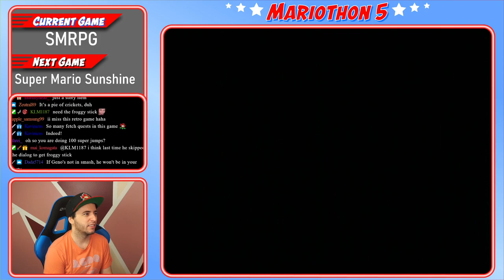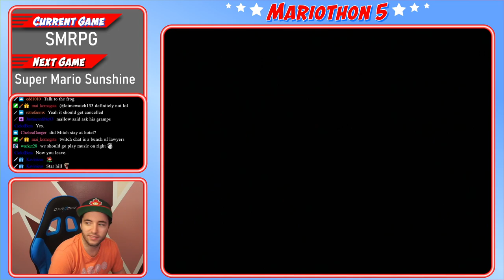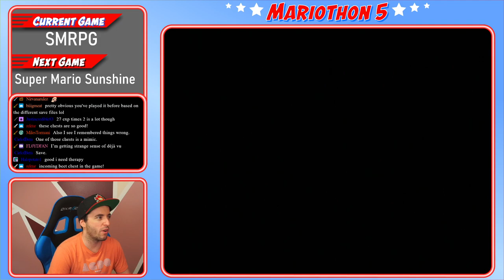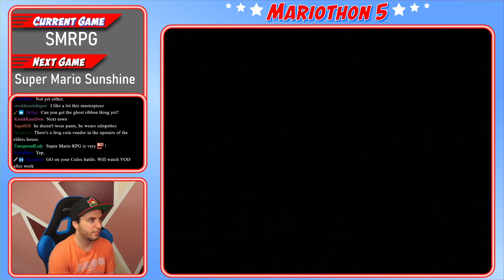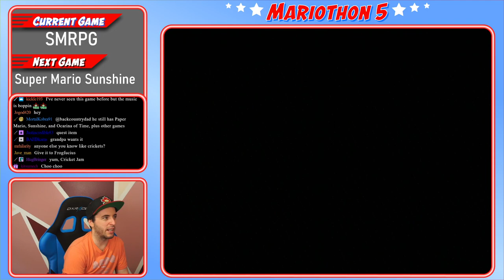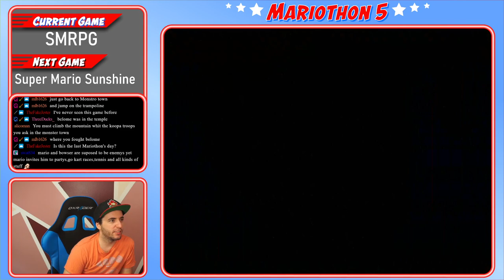MARIOTHON #5 - Day 4 - Super Mario RPG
00:00:00 Welcome
00:00:26 Super Mario RPG